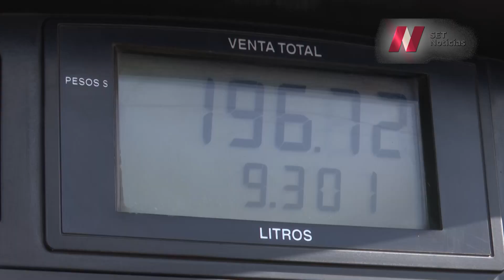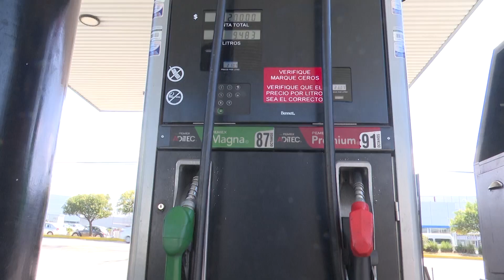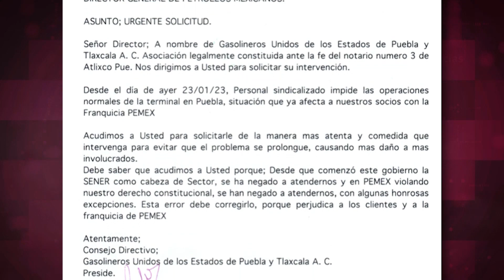Protesta de sindicalizados de Pemex podría provocar desabasto en Puebla.